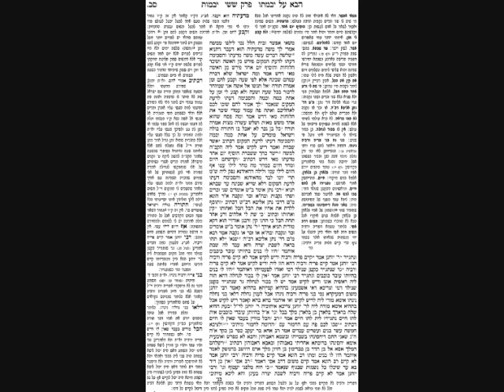Yevamos Daf 62